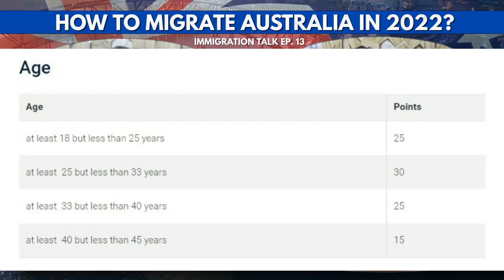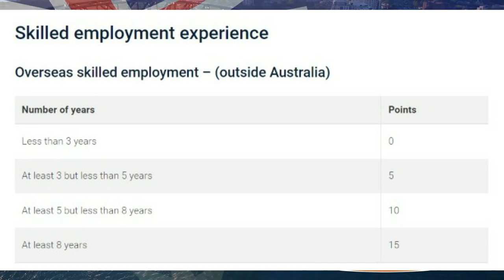How to calculate 65 points for Australia PR eligibility criteria? | Easy Australia PR in 2025!!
Australia Re-Opens of Off-Shore Immigrants after Pandemic! In this Episode of 'Immigration Talk' Podcast, learn how you can calculate your 65 points for Australian immigration eligibility criteria - All Explained by Internationally Acclaimed Senior Immigration Maestro Mr. Adil Ismail - Having 20+ years of extensive experience in the immigration industry. An Authorized & Registered Agent of RCIC by Government of Canada & Mr. Abu Bakar Adil - Registered Agent of RCIC.

The Podcast IMMIGRATION TALK aims to cover various Immigration Topics & bring the most legitimate, truthful, and helpful information for prospective immigrants to understand their options!

The purpose of the Skilled Migration Program is to attract highly employable people for migration to Australia. It is the most common form of migration to Australia, and it is one of the core areas of Superior Consulting's expertise.

🔹️Superior Consulting (Pvt.) Ltd.🔹️
~ Immigration Experts in Pakistan & Middle East Serving Since 2004.